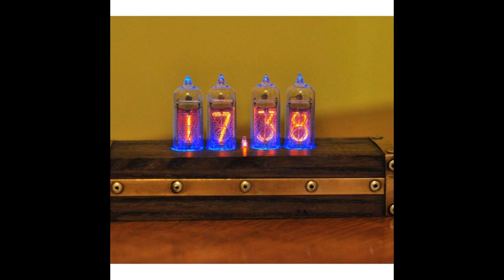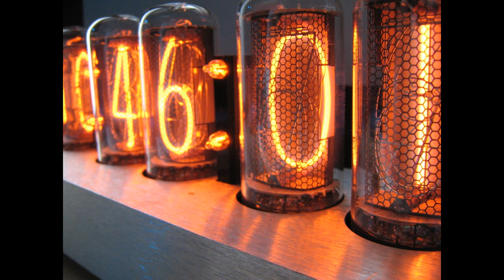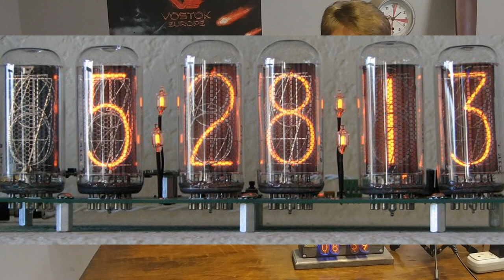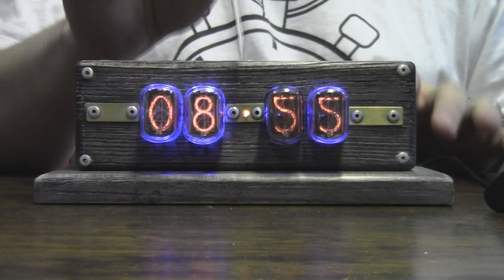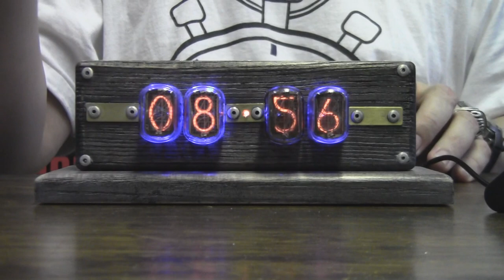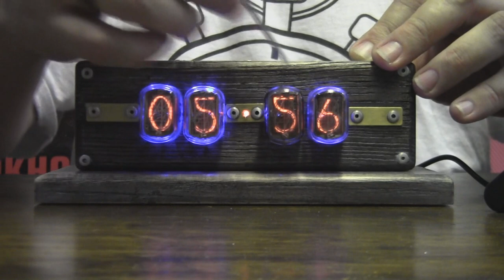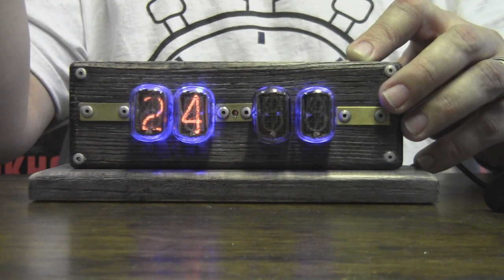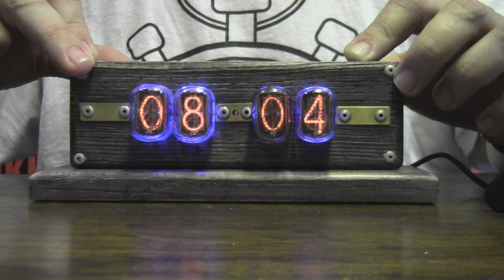Nixie Clocks Handmade in Ukraine from R2AWatches